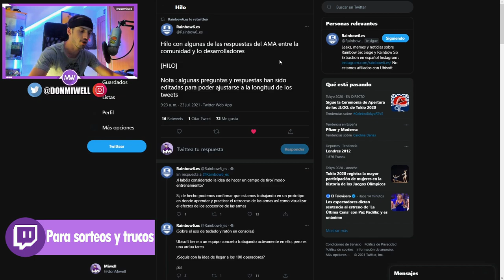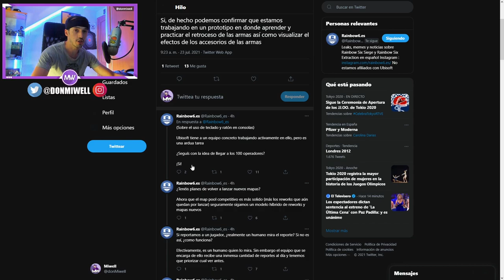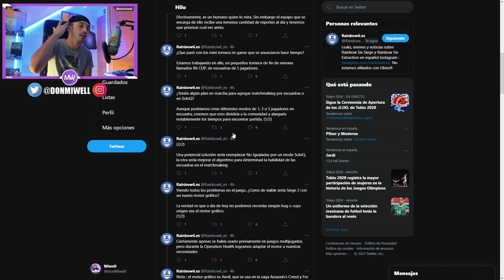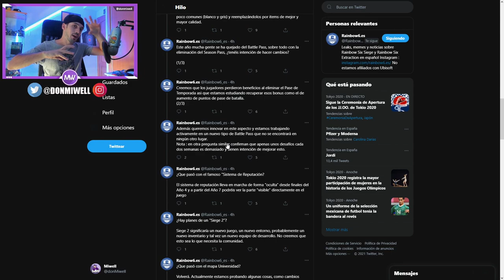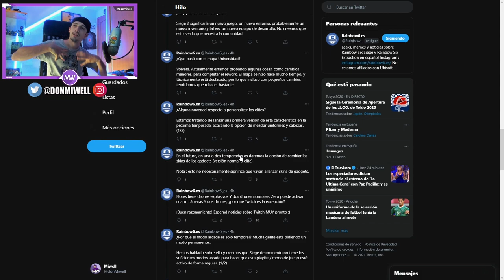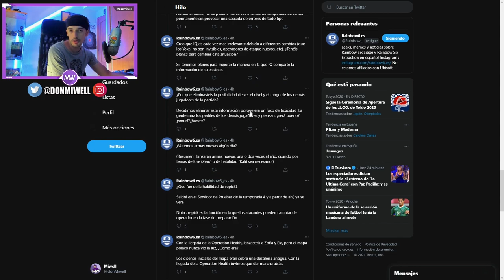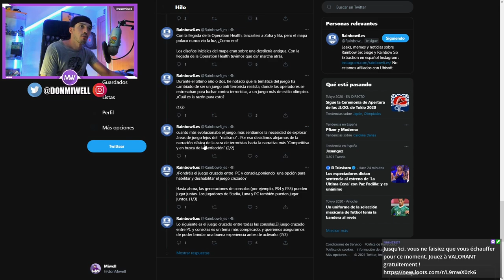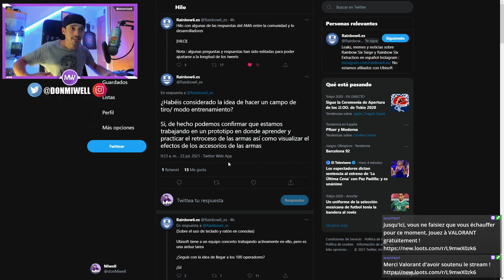FUTUROS CAMBIOS Y NUEVO MODO DE JUEGO RAINBOW SIX SIEGE -MIWELL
✅GT XBOX: miwell
✅ID ps4: miwellYT